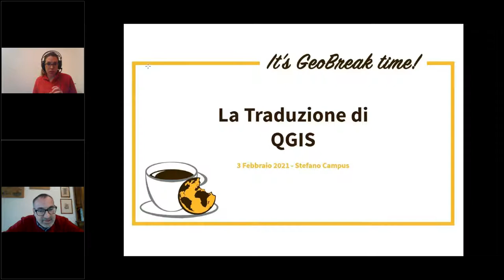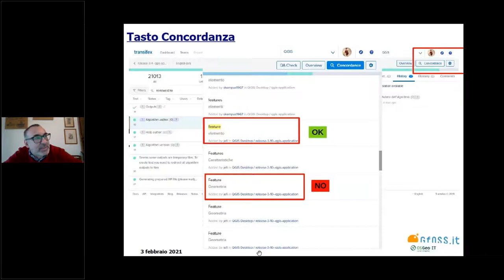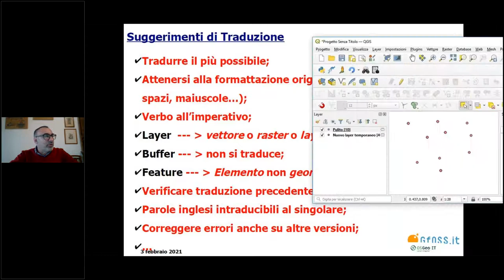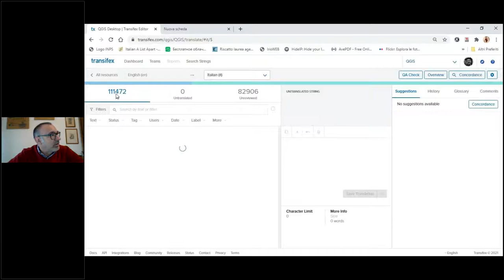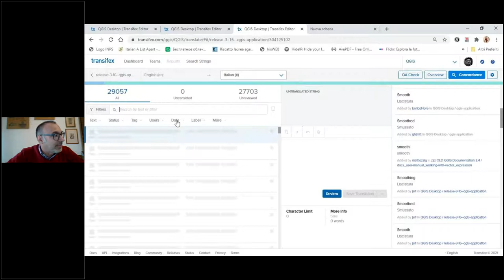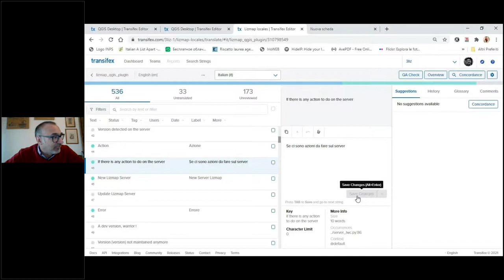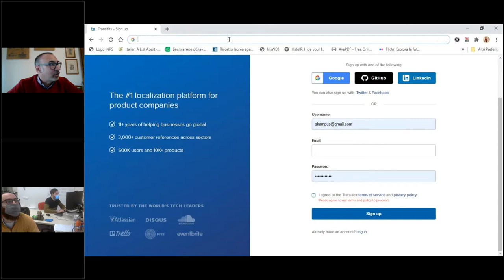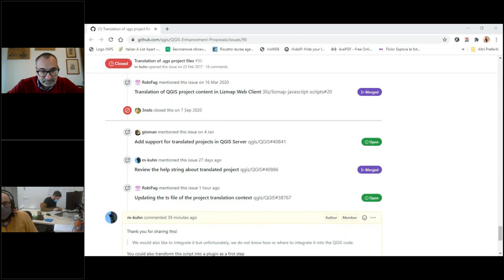GeoBreak 19 - La traduzione di QGIS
Forse non tutti sanno che QGIS è disponibile in diverse lingue, ma cosa c'è dietro alla traduzione del software? In questo video ce ne parla Stefano Campus, principale curatore della traduzione italiana di QGIS. Presenta strumenti e modalità per contribuire ma anche l'importanza della traduzione e della  comunità che la rende possibile.